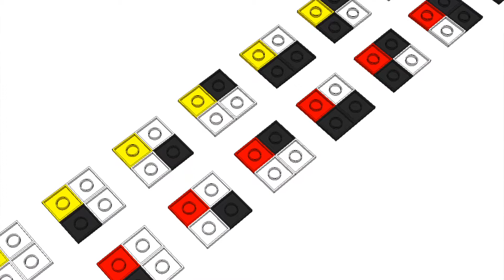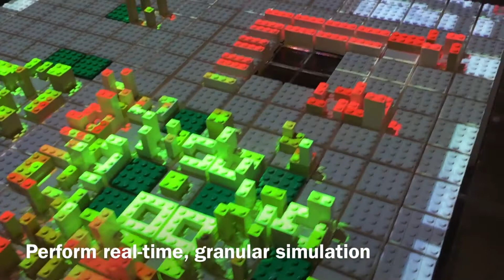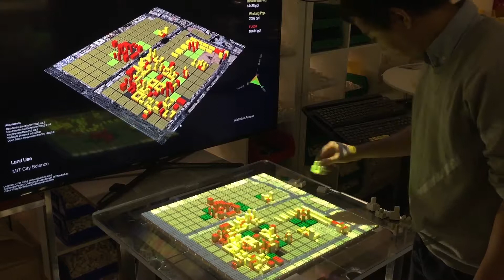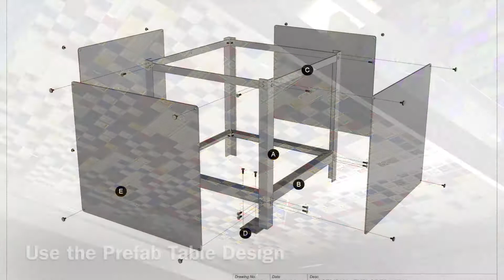CityScienceLab der HCU Hamburg: Was sind CityScopes?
CityScopes sind interaktive, digitale Stadtmodelle, mit denen urbane Zusammenhänge analysiert und Entwicklungsszenarien simuliert werden können.

Sie bestehen in der Regel aus Modelltischen und „Daten-Blöcken“, auf denen Informationen projiziert werden. Auf diese Weise können für konkrete Aufgabenstellungen komplexe Stadtdaten einfach und transparent veranschaulicht und als „Was wäre wenn“-Szenarien experimentell durchgespielt werden. Besonders geeignet sind CityScopes für Gruppendiskussionen und Beteiligungs-workshops, bei denen sowohl Fachleute wie auch Laien teilnehmen können. Vielschichtige Zusammenhänge können so schnell dargestellt und verändert werden, wobei die CityScopes schnelles visuelles Feedback zu potentiellen Auswirkungen geben.